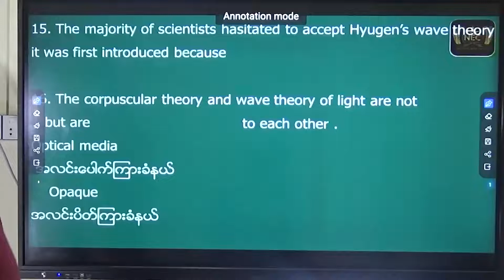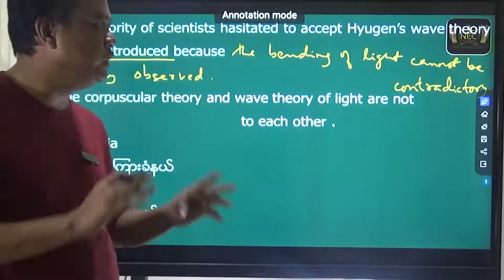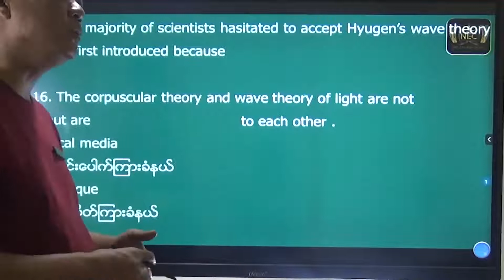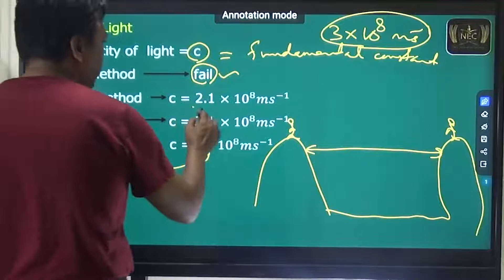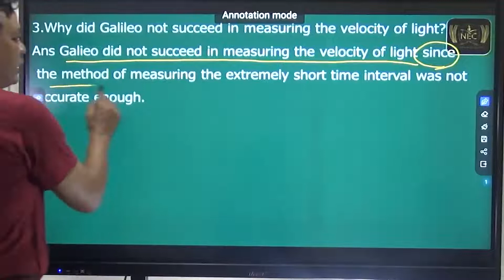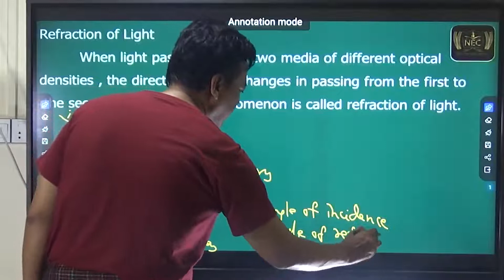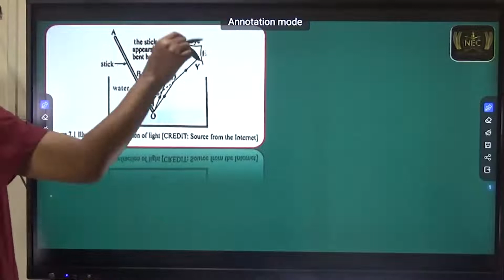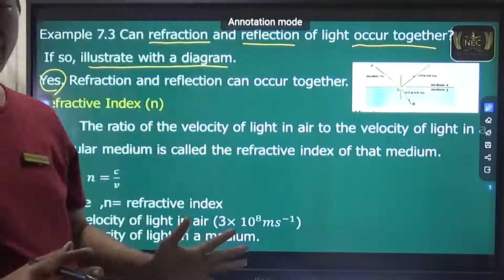Chapter (7) part 2